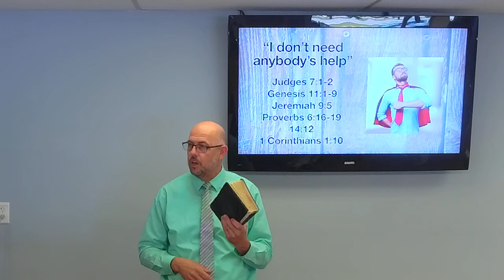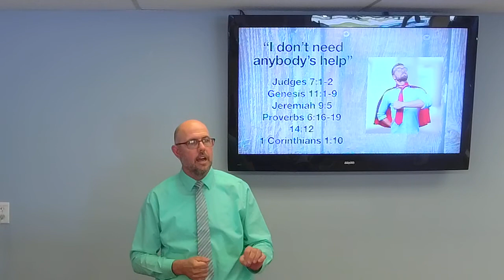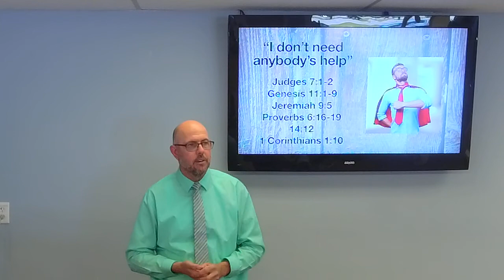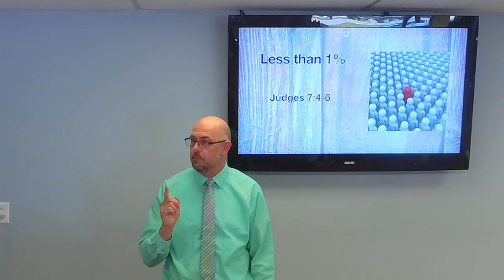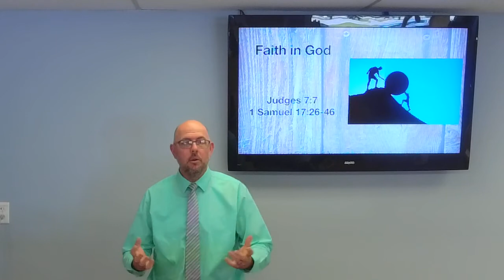Knot Hole in the Wall